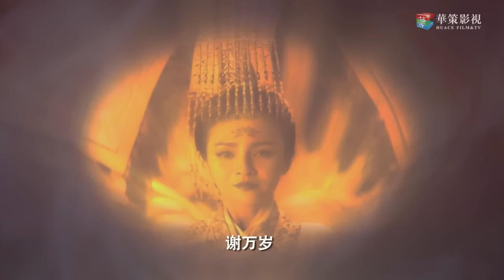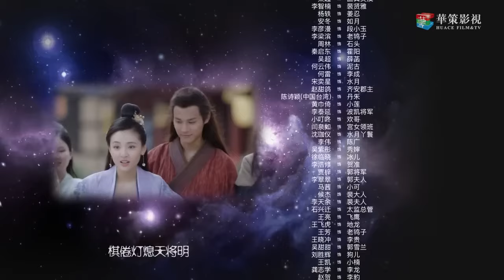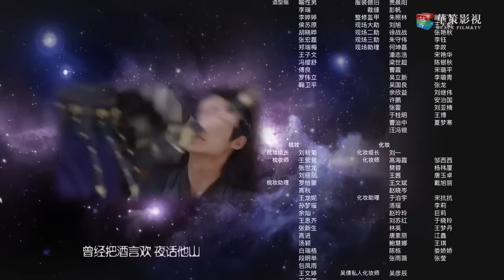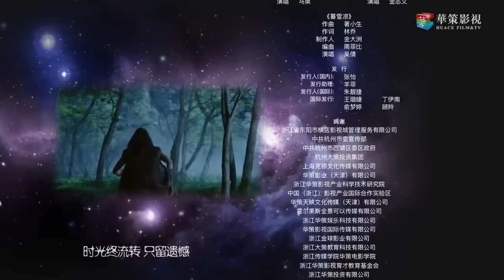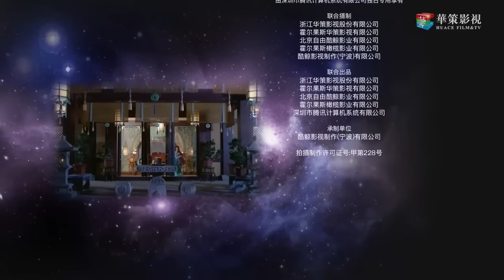热播古装剧 ENGSUB 《墨雨人间》 29 ｜隐藏身份的异域王子与侍郎千金一起经历重重危险，在破案过程中斗智斗勇并找到真爱的一系列爱恨纠葛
导演：周晓鹏
主演：吴倩、郑业成、张雨剑、董琦、郑晓宁、姚卓君、李鑫、何云伟、周韵茹、宋奕星
盛唐洛阳，户部侍郎千金叶远安好打抱不平，在一起花魁被杀案中，误打误撞，结识了英勇的捕头赵澜之。两人携手破案，相识相知。远安从集市上救了一个身份神秘的失忆男子穆乐，收为家仆，岂料一根筋的穆乐对自己绝对忠诚，渐渐萌发爱恋痴念。在罗天洞、景王府等案件中，三人配合紧密，屡破奇案，并挫败了隐藏于这些案件背后的国师天桥夺取至宝九星念珠的阴谋。天桥之徒明慧郡主爱上澜之，以远安性命胁迫澜之成亲。远安倍感失落，赌气要嫁给穆乐，却被穆乐误会。穆乐伤心之余，发现自己竟是异域落难王子，于是盗走刻有奇门异术的九星念珠，回国复仇。远安和赵澜之、明慧追踪而来，四人携手平定了祸乱，他们也因此找到了真爱所在。